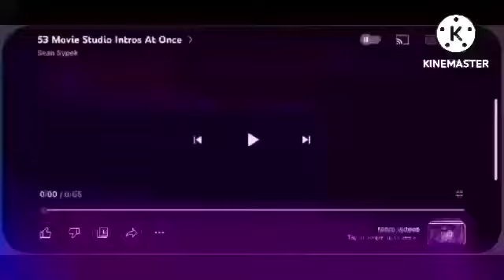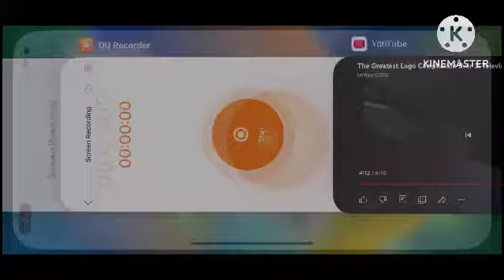192 movie studio intros at once mega super even more television logos